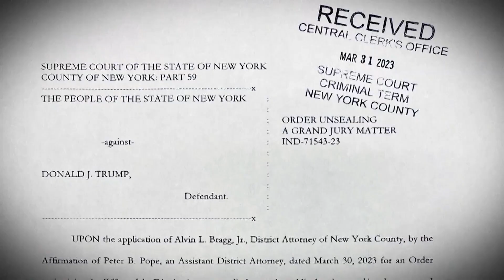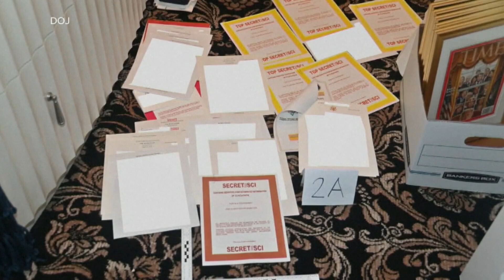Why Donald Trump is facing charges for alleged hush money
The former president is expected to fly to New York ahead of his arraignment on Tuesday.